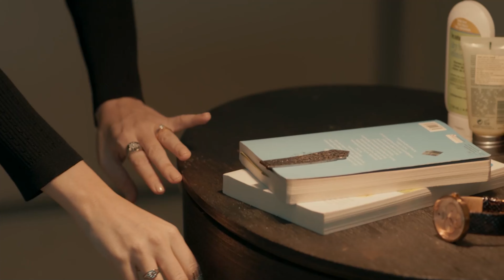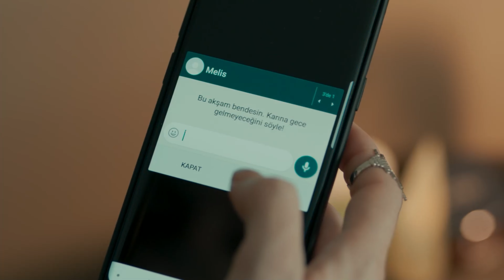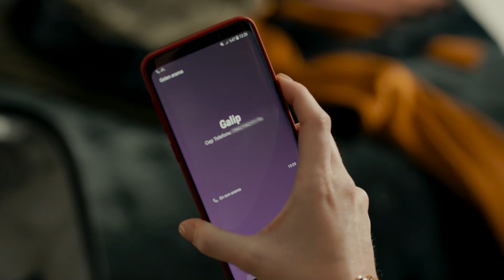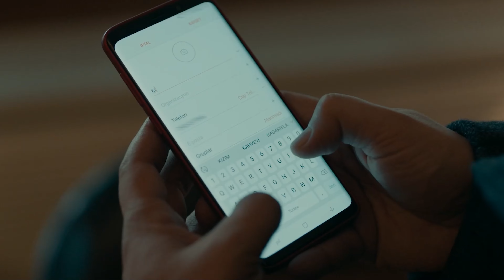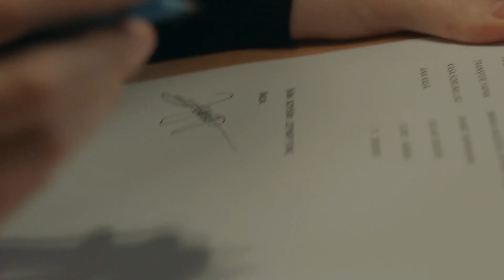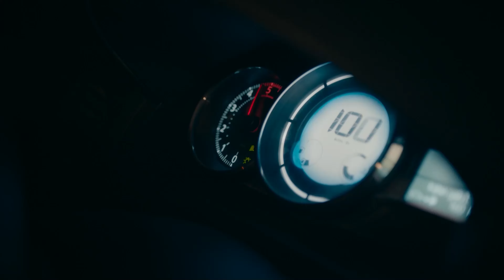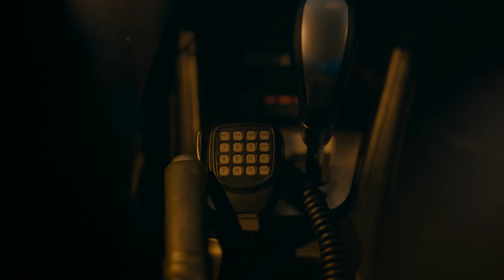Çarpışma 1. Bölüm 4K Ultra HD (Yaz Klasikleri)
Senaryo: Ali Aydın
Yapımcı: Kerem Çatay - Pelin Diştaş
Yönetmen​: Uluç Bayraktar
İdari Yapımcı: İsmail İçen
Dizi Müzikleri: Toygar Işıklı

Oyuncu Kadrosu
Kadir: Kıvanç Tatlıtuğ
Zeynep: Elçin Sangu
Veli: Onur Saylak
Cemre: Melisa Aslı Pamuk
Kerem: Alperen Duymaz
Haydar: Erkan Can
Selim: Mustafa Uğurlu
Meral: Merve Çağıran
Belma: Rojda Demirer
Demir: Hakan Kurtaş
Galip: İsmail Demirci
Aslı: Sevtap Özaltun
Serpil: Gonca Cilasun
Ömer: Yıldırım Şimşek
Aylin: Gökçen Çiftçi
Deniz: Merve Nil Güder